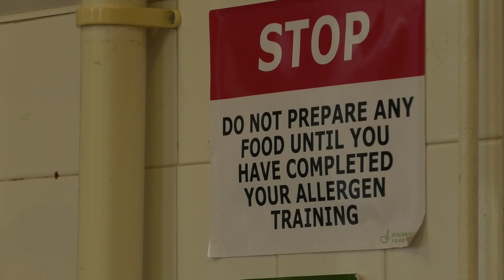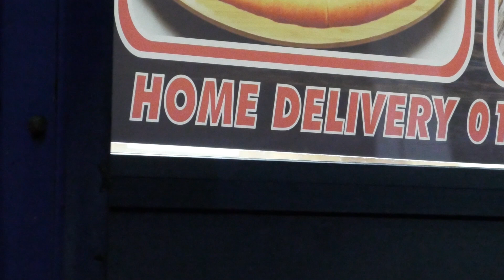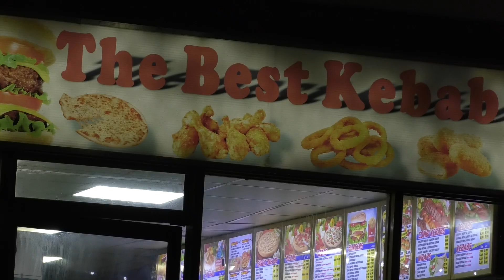Final 'Rough Cut' Tuck In Docu